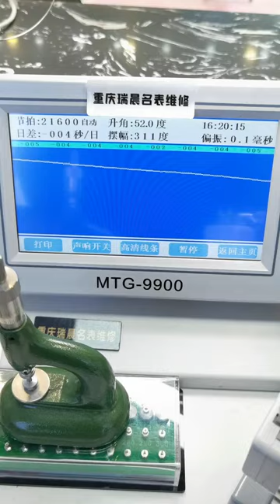Tissot Haozhishou watch repair and maintenance, famous watch repair, be a watch repairer with feeli